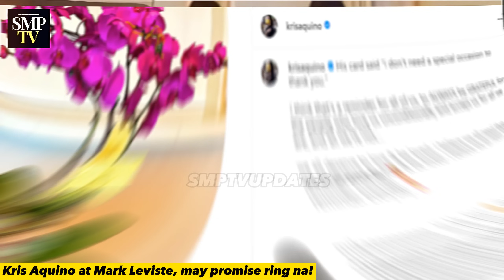FULL VIDEO: KRIS AQUINO AT MARK LEVISTE ENGAGED NA! NAKAKAKILIG NA PROPOSAL PANOORIN!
All our videos are written, dubbed, and created by the SMP TV Team!

Entertainment Writer - Video Creator & Media  ✨

and
Forest Lullabye